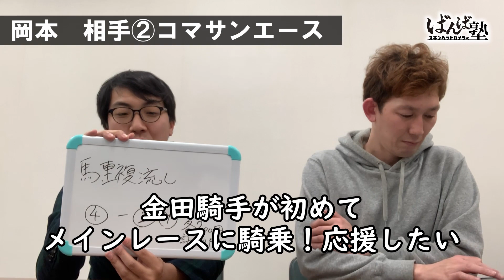【ばんえい予想】ばんば塾～12月26日 コンビ編～